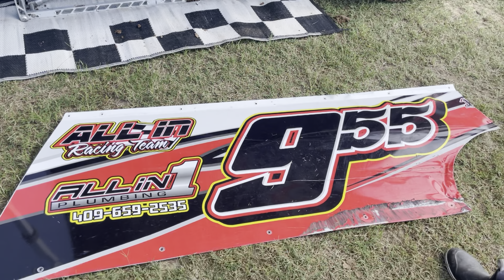“BATTLE OF THE BOOTHILL” Night 2 of 2… Can Talan Sweep the Weekend?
In this video Talan makes his first ever appearance at Boothill Speedway driving the #955 R&L Truck Repair - C3 consulting Limited modified. This video is night 2 of 2 at  the “Battle of the Boothill”. Let us know how you think he did for his first time at the track.

Thanks to all the great sponsors that came onboard this 2023 season. If you would be interested in becoming a partner in the future or if you would like some merchandise just shoot us an email to

Last thing, if you are viewer and would like to see Talan wearing one of your racing shirts during the Vlog just send us one and we can make it happen. He wears an Adult Medium.

Send to:
Talan Willis
Elizabeth, La 70638